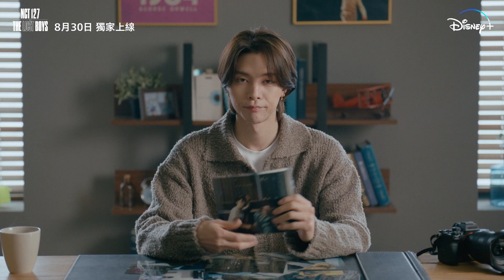音樂紀錄片特輯《NCT 127: THE LOST BOYS》8月30日 Disney+精彩上線